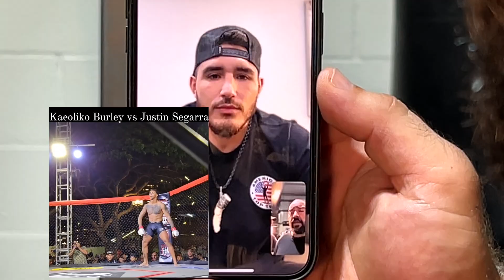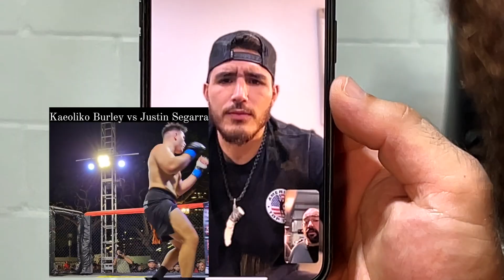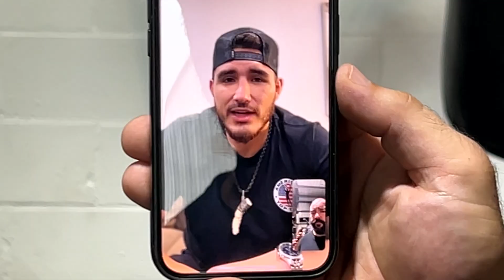Kaeoliko Burley Interview with Scott Junk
Justin Segarra vs. Kaeoliko Burley
November 22, 2024
Schofield Barracks, Hi